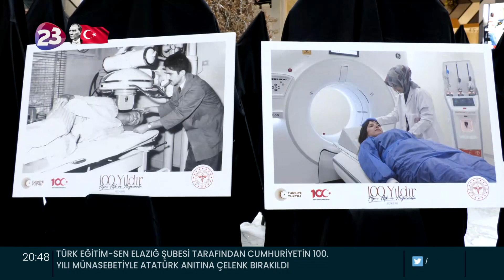İL SAĞLIK MÜDÜRLÜĞÜNDEN 100. YIL FOTOĞRAF SERGİSİ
ELAZIĞ İL SAĞLIK MÜDÜRLÜĞÜ TARAFINDAN CUMHURİYETİN 100. YILI NEDENİYLE “100 YILDIR AYNI AŞK VE HEYECANLA” TEMALI FOTOĞRAF SERGİSİ DÜZENLENDİ